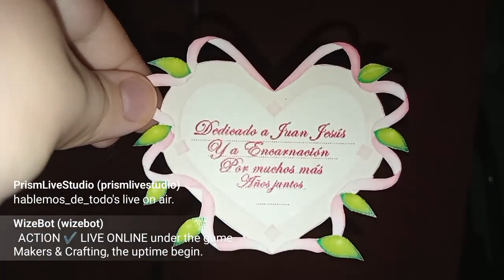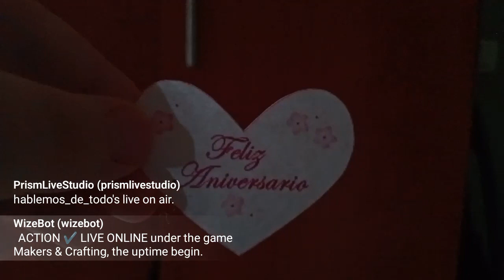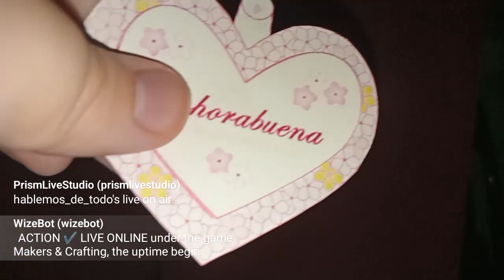Hello Kitty matrimonio, regalo de aniversario papercraft (parte 2) ♂️ y parte de la peana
El patrón está editado, más abajo os dejo el link original, pero si queréis la plantilla editada, me la podéis pedir sin problema y os la enviaré a la mayor brevedad (lo único que no edité fueron las patas del novio, que las arreglé sobre la marcha), cualquier duda que tengáis, consultad😊. Todos los colores y accesorios extra, fueron agregados sobre la marcha.

Tened en cuenta que mi canal realmente está en Twitch y que desde ahí, podéis verme en directo, por lo que cuando digo que haré el próximo vídeo al día siguiente, realmente el próximo vídeo se puede demorar un tiempo.

Recordad que para poder pedir que se haga algún muñeco, figura, personaje, animal, etc, sólo necesitáis seguir el canal (esencialmente el de Twitch). Ante cualquier duda o sugerencia estoy a vuestra disposición 😉